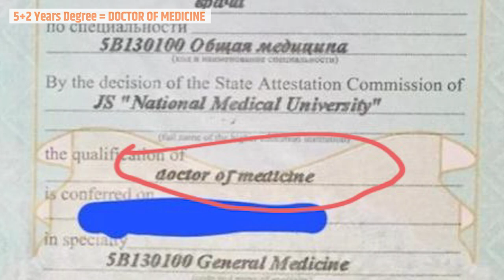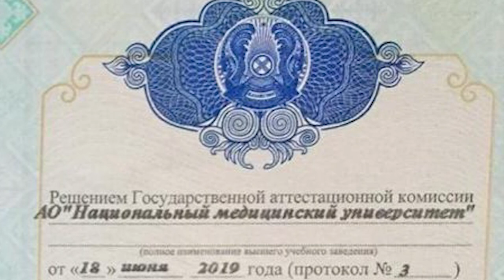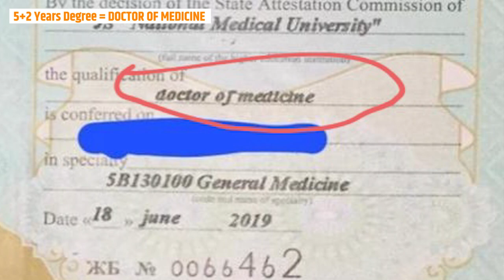Mbbs in Kazakhstan 2022| 5 Years Degree not Valid for USMLE|ECFMG Issue Duration of Kazakhstan 2022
Mbbs in Kazakhstan 2022| 5 Years Degree not Valid for USMLE
The question is whether Kazakhstan's five years MBBS course duration is valid if they want to appear for the USMLE exam .as we stated in some of our old videos that the MBBS course duration for the local students of Kazakhstan is 5+2 years they give you the degree of Doctor of medicine. Still, five years is the degree of a bachelor of medicine. A Bachelor of Medicine degree is valid in India or other Asian countries. But if you want to appear for US MLE, you must have a doctor of medicine degree as only Doctor of medicine degree holders are approved to appear in the exam. The Doctor of Medicine degree will be provided to you after completing seven years of course duration. Those students who have been there for the last years can continue to practise in India, but they cannot appear in US MLE. Kazakhstan, Tajikistan, Uzbekistan and Kyrgystan all these four countries have the same pattern of education, so as seen on the screenshots, you can see that they have adequately mentioned that if you finish your course after five years, you will have a bachelor of medicine degree. If you want to have a Doctor in medicine degree, you must continue our course for two more years, that is 5+2 years. As we told you earlier, these four countries have almost the same pattern of education, so the license rules are identical, and they are following the old education rules. As we show you on screen, local students are given a Doctor in Medicine degree after five years of course completion. In contrast, those students who are from India and do not opt for a 5+2 years course and do not do an internship in these countries after the completion of five years courses of MBBS are granted the bachelor of medicine degree only. So the question by some students id that is unaware and university just told them about this settlement; I would like to say to them this trend has been followed for an extended period. We assume that everybody knows that the consultants working with Kazakhstan are only those who graduated from there and are not in general practice, and some of them have dropped their studies in between. So you can ask them only to show their degrees whether there is a doctor in medicine mentioned or a bachelor in medicine. This will clear your doubt about the trend that it is being followed from the day when five years MBBS course was introduced in these countries and from all that time they are granting the same degrees. If you want to opt for US MLE after doing MBBS from any other country, you must complete 5+2 years of the degree to get a doctor of medicine degree, making you eligible for US MLE. If you have any other doubt, you can ask us by posting comments in the comment section of this video. You can also send a message on WhatsApp on the provided number. Try asking your queries in the comment section so that others can also see them because they may have the same question. Those students who will pursue the course in these countries have to opt for 5+2 years only which we know until now. Consultants must be saying that it is a 5+1 year course, and they had a chat with the ministry, and the ministry is going to show a memo soon and this and that. They must be saying you these types of things. So this is up to you only that you will believe in the matter expected to happen in the future or something that exists in the present. If you are prepared mentally for seven years, and you have that budget, then there is no issue in that you can opt for that even after listening for six years only. But if you and your finances are not prepared for seven years, you must think about.